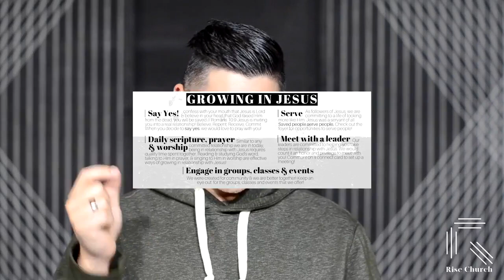REJOICE! | Pastor Benjamin Ramos | Rise Church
Thank you for joining our Rise Online Worship Experience and welcome! We are praying today, that Jesus would be helping you to see Him and His work all the more clearly today!

If you would like to give toward the ministry of Jesus through Rise Church, you can do so in the following ways:
-Text a cash amount to the number 84321
-Drop it by the church
-Snail mail: 502 S 2nd St Idaho Falls, ID 83401